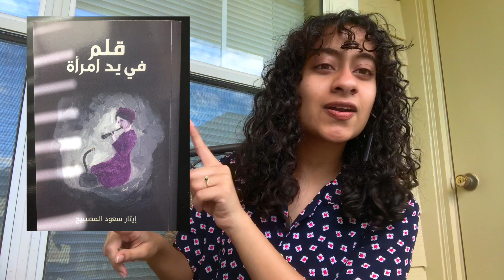My Writing Process + Tips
00:45 Background Story
01:45 Why Write?
02:34 Who To Write For?
03:27 When To Write?
03:57 What To Write?
06:08 What's Next?

A special shoutout:
Eithar M. for her book:  قلم في يد امرأة للكاتبة إيثار المصيبيح (an infinite inspiration)
how to get her book/s:
you can find it on Amazon (e-book and hardcover)

Best TV Static Animation with Sound Effects created by YouToogle
Use only in YouTube video.